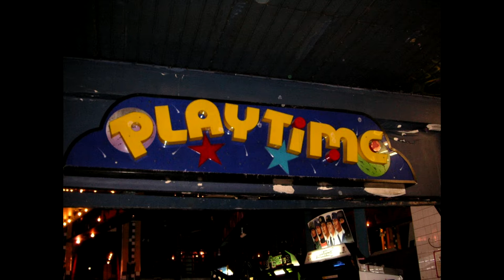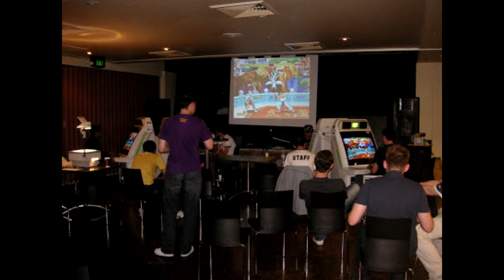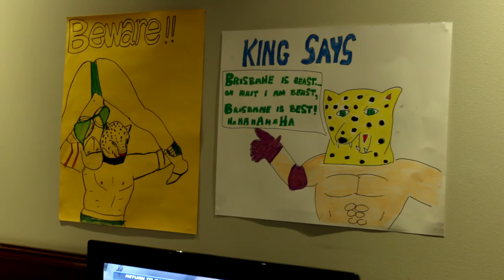Community: The Australian FGC E10p2 Youssef “FaYd” Faddoul & David “Kyokugen” Lee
Community: The Australian FGC is a series of player profiles from our local scene. In each episode we ask our guest who they are, where they come from, what/who they play, and what is it about fighting games and the FGC that keeps them around. Dusty Cartridge has shut down, RIP DC! But the show must go on...

This episode filmed at Sydney major OHN12 features two pillars of the Sydney FGC. You have Youssef "FaYd" Faddoul, a huge community driver of Tekken and a former SBO competitor, and David "Kyokugen" Lee who is pushing the Sydney KOF and ST scene forward. Both guys are key organisers of the Sydney monthly YSB and put in huge amounts of work at events like OHN12.

In Part 2 of our OHN special our two guests discuss the history of Ozhadou and OHN, ST in Sydney, attracting new players to our scene, what keeps them in community, EVO2014 and who they would bring to a desert island.

Hope you guys enjoy the episode and come to our next major: Southern Cross Championship at Adelaide, December 6-7!

And the Sydney community for a great major and fantastic hospitality!